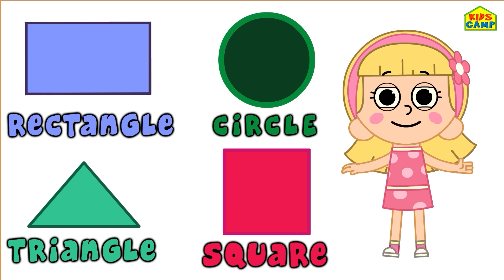🔴🔵Learn Colors with Dancing Balls🟢🟡Finger Family + More Nursery Rhymes for Toddlers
Hey kids! Let's learn colors for kids and shapes in this fun-filled Dancing Balls On Finger Family Song. Enjoy the finger family song along with many more baby nursery rhymes and kids songs.